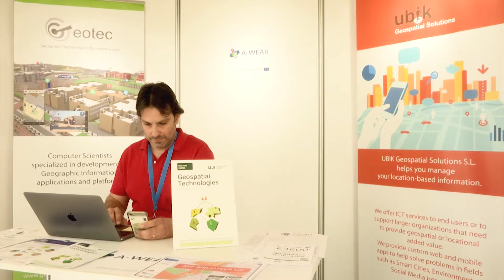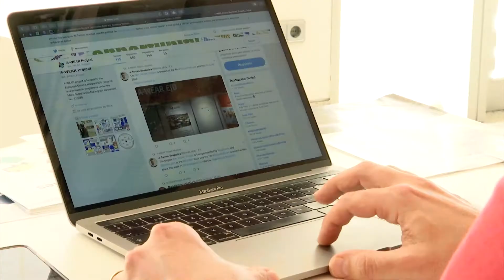Booth #3: A-WEAR EJD - Joaquín Torres (informatics Researcher UJI)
EuCNC 2019 is the 28th Edition of the European Conference on Networks and Communications | Valencia, Spain | June 18-21 | colocated with the 7th Edition of the Global 5G Event | Valencia, Spain | June 17-18 | and CELTIC Event | Valencia, Spain | June 19-20